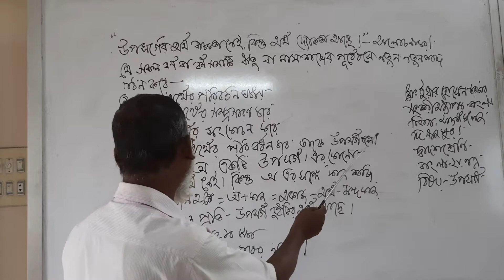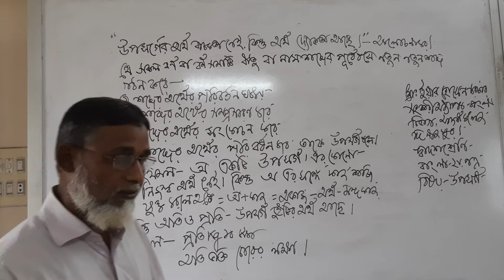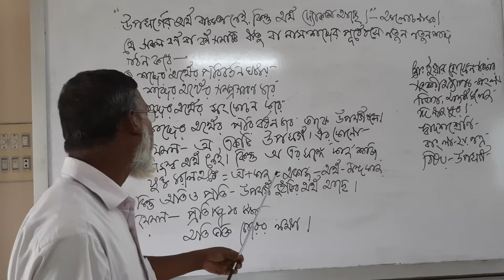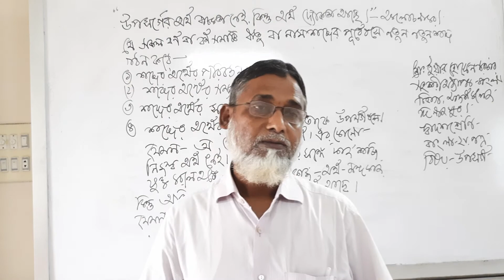ear sir 1